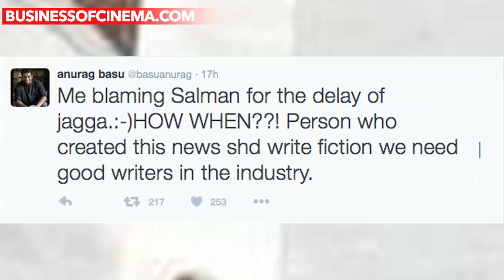Anurag Basu Opens Up On Blaming Salman Khan For Ranbir- Katrina’s Jagga Jasoos Delay!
Ranbir Kapoor and Katrina Kaif’s upcoming film ‘Jagga Jasoos‘ has been getting delayed for many wrong reasons since its inception. Well, the blame on the same was reportedly put on Salman Khan.